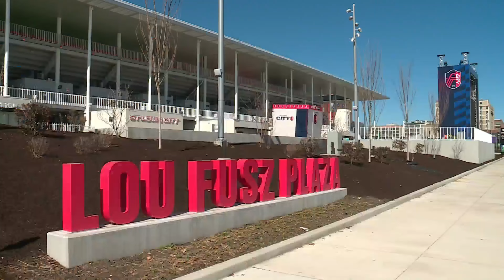St. Louis CITY SC looks ahead to 2024 MLS season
St. Louis CITY SC will open its 2024 MLS season against Real Salt Lake. Kickoff is set for 7:30 p.m. Saturday at CITYPARK.